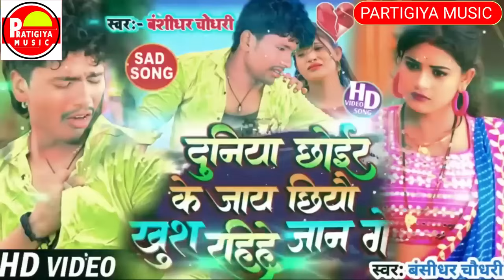बंशीधर चौधरी का दर्द भरी गजल - कालह चल जाई बनके डोली में चांद \\ Maithili Bewafai Jukebox Songs